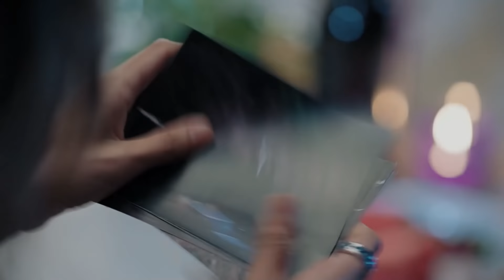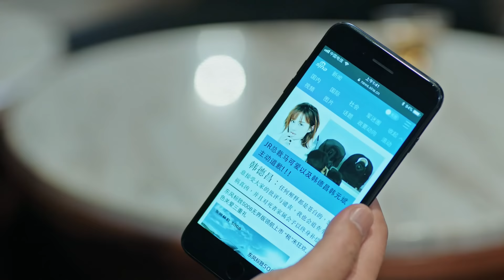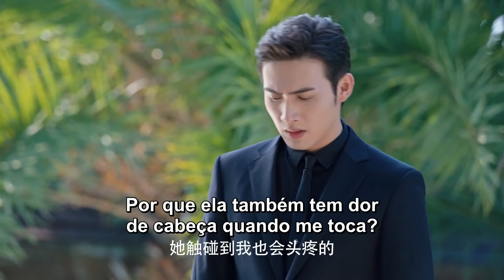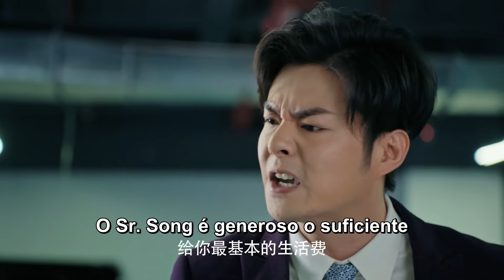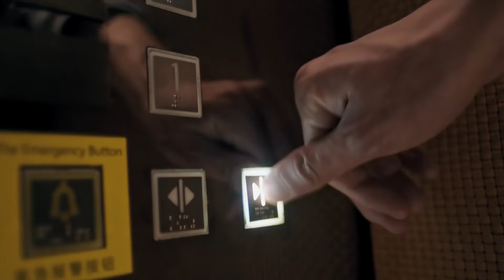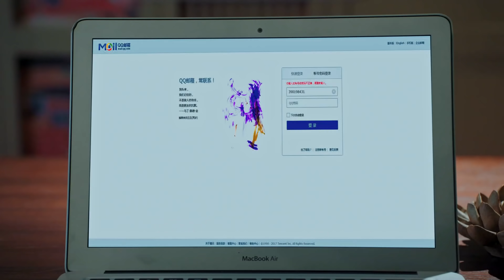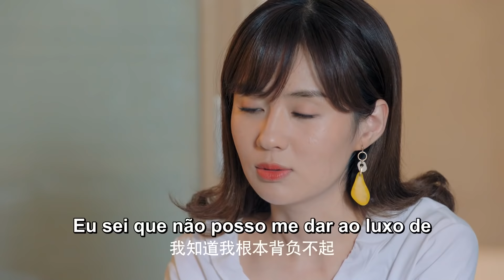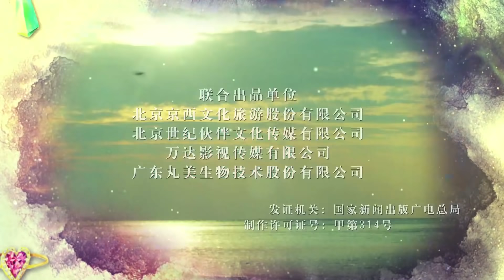【Sub Portuguese】EP 39│O Amor é o Destino│Love is Fate│I Love You, That's My Fate│Vin Zhang